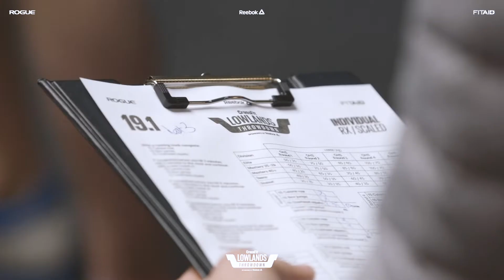CrossFit Lowlands Throwdown 2019 BoxTour Sunday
After movie of the CrossFit Lowlands Throwdown 2019 BoxTour Sunday with reporter Genny.